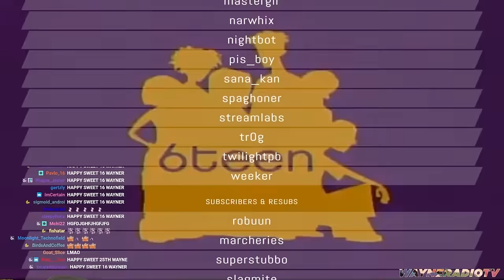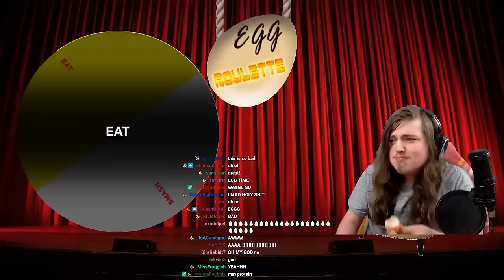a taste of RTVS live action productions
i put these together in a feverish haze